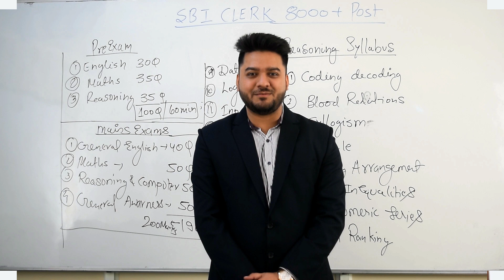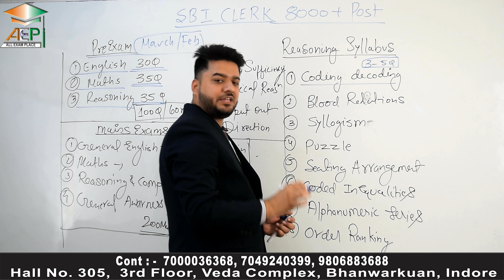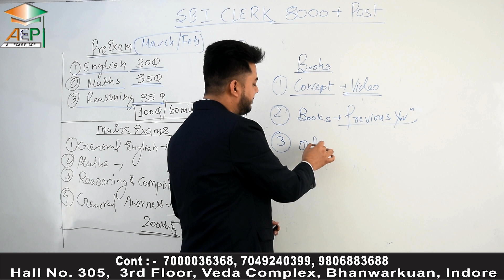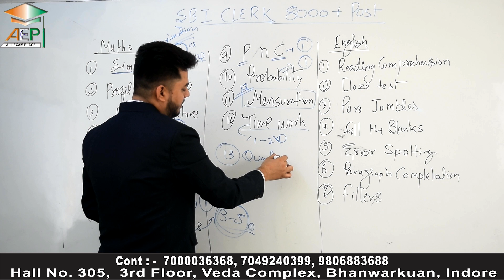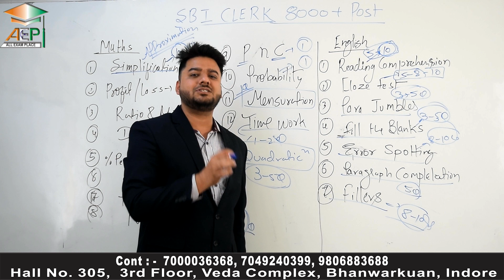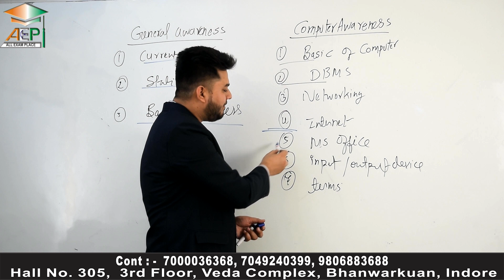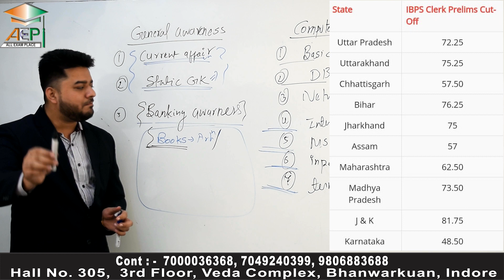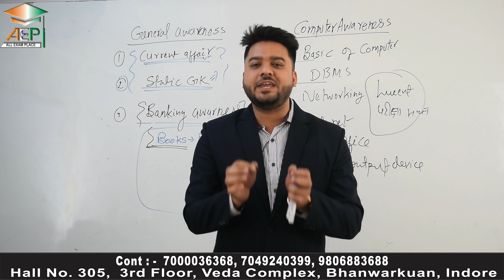SBI Clerk 2020 | How to Crack SBI Clerk 2020 In First Attempt | कैसे करे तैयारी | By - Rohit Khera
सारा study material यहाँ से डाउनलोड करे धन्यवाद

AMAZON WITH DISCOUNT

1.Gate Guide Mechanical Engg. 2017

2. GATE 2017- Mechanical And PI Engineering

3.Wiley Acing The Gate: Mechanical Engineering

4. GATE Mechanical Engineering 2017

1.Civil Engineering IES, GATE, PSUs And Other Competitive Exam

2.Civil Engineering IES, GATE, PSUs And Other Competitive Exam by B. Singh

3.Civil Engineering: Through Objective Type Questions

1.GATE 2017: Electrical Engineering Solved Papers

2.Gate Paper Electrical Engineering 2017 (Solved Papers 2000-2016)

3. 10 Year’s Solved Papers Gate: Electrical Engineering

4.Chapterwise Previous Years’ Solved Papers (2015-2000) GATE Electrical Engineering

5.GATE Electrical Engg. Solved Papers 20 years: Chapter Wise

1.Chapterwise Previous Years’ Solved Papers (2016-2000) GATE ECE

2.GATE-16 Electronics & Communication Engineering Old Papers

3.GATE Paper ECE 2017 (Solved Papers 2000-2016)

4.GATE-2017: Electrical Engineering Solved Papers

2.IES, GATE, PSUs: A Handbook for Computer Science /IT Engineering